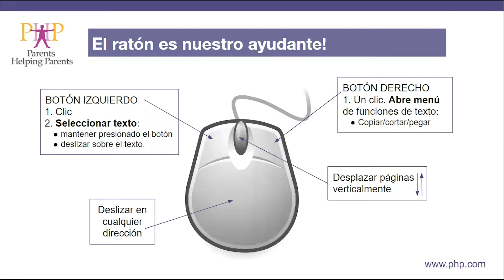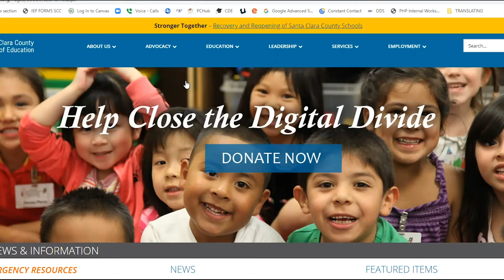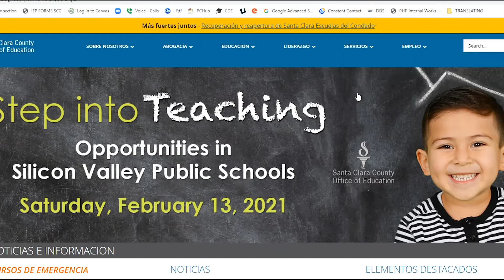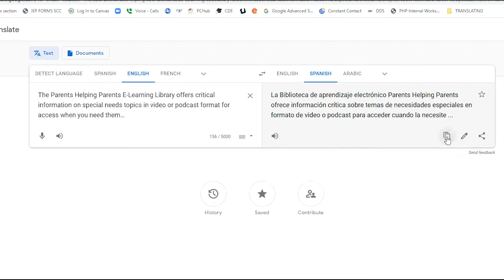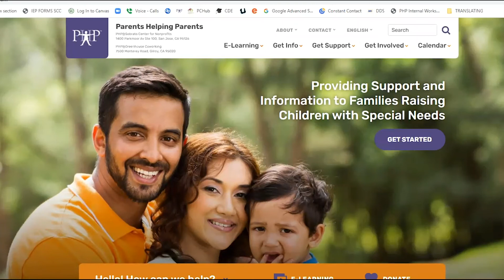Cómo Traducir en Línea al Español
Este vídeo le ofrece una guía para poder localizar la función de traducción cuando navega por páginas en internet en inglés. También le ofrece una corta demostración.

Traducir usando Google Chrome
OPCIÓN 1.  Estando en una página de internet.
- Coloque su mouse en cualquier parte de la página de internet
- Haga clic en el botón derecho del mouse
- Se abrirá un menú, busque la opción "Translate to Spanish"
- Se traducirá esa página
- Si cambia de página, siga los mismos pasos.

OPCIÓN 2. Si usted no ve la función de traducción. Quizá necesite instalarla.
En la esquina superior derecha del navegador Chrome:
- Localice los tres puntos que abren el menú de ajustes
- Clic en el ícono de tres puntos, busque "Settings" y haga clic
- Vaya hasta el final de la página y verá “Advanced”, haga clic
- Clic en “Languages” y “Add languages”. Busque el idioma que prefiera y haga clic.
- Nuevamente verá el ícono de tres puntos a la derecha de cada idioma.
- Haga clic en los tres puntos si desea cambiar todo su navegador Chrome a otro idioma.
- Regrese a su búsqueda regular e intente la OPCIÓN 1 nuevamente.

Traducir subtítulos en Youtube
- Clic en “play”.
- En la parte inferior derecha de la pantalla busque “CC” y haga clic.
- Clic en “Settings”, clic en “Subtitles” y clic en “Auto-translate”.
- Busque “Spanish” en la lista de idiomas y haga clic.
- ¡Listo!

Sobre Parents Helping Parents:
Parents Helping Parents (PHP) le apoya y capacita para que pueda ayudar a los miembros de su familia que tienen necesidades especiales, incluyendo trastornos de aprendizaje, enfermedades crónicas, problemas de salud mental, discapacidades de desarrollo o intelectuales, discapacidades físicas y más, en todas las etapas de sus vidas.
PHP sirve a familias en los condados de Santa Clara, San Mateo, Santa Cruz, Monterey y San Benito en California. Tenemos personal multilingüe para ayudarle. PHP es una agencia 501 (c) 3 sin fines de lucro. La mayoría de nuestros servicios son gratuitos.
Si usted vive fuera del área del Valle de Silicon, existen centros para familias similares en otras ciudades de California y en cada estado en los E.U.A. Puede encontrar el centro más cerca de Usted en este enlace
Parents Helping Parents (PHP) es una organización sin fines de lucro que brinda información, capacitación, asistencia individual y recursos. PHP no es un bufete de abogados ni una agencia de servicios legales y, como tal, la información contenida en este correo electrónico o en las conversaciones telefónicas se proporciona con el propósito de informar la revisión, pero no debe considerarse asesoramiento legal. Para asesoría legal, deberá consultar un abogado.